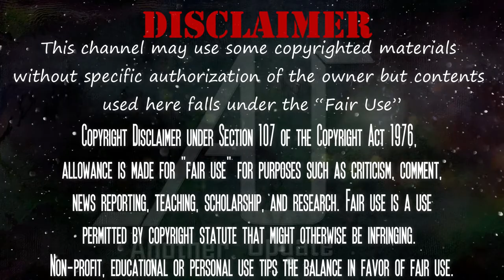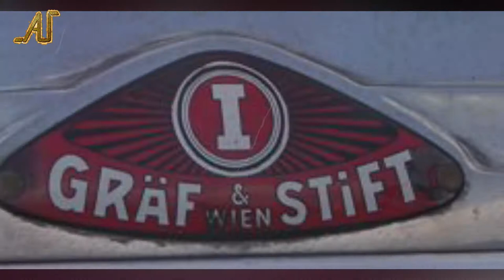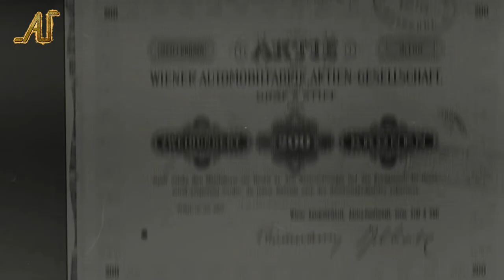পৃথিবীর সবচেয়ে অভিশপ্ত গাড়ি | World’s Most Cursed Car | Another Update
আজ আমরা পৃথিবীর সবচেয়ে অভিশপ্ত গাড়ি সম্পর্কে জানবো।যা তার কোন মালিককে রেহাই দেয়নি। রহস্যময় এই গাড়িকে দায়ী করা হয় প্রথম বিশ্বযুদ্ধের জন্য।